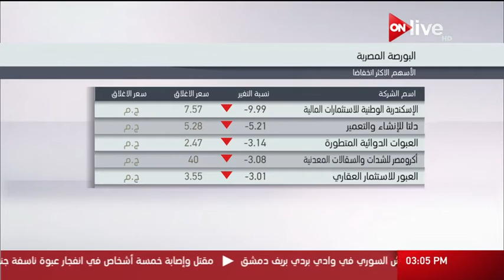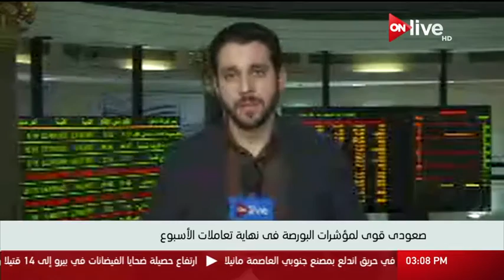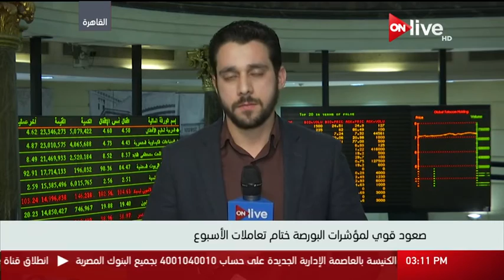متابعة لمؤشرات البورصة المصرية في ختام جلسة تداول اليوم ـ الخميس 2 فبراير 2017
الموقع الرسمي للقناة  ..